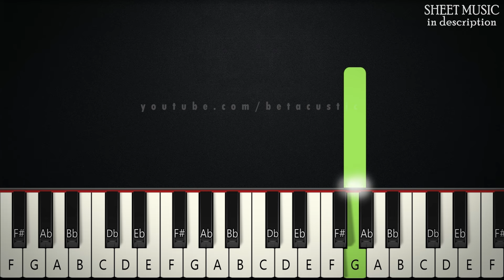Beauty And The Beast | BEGINNER PIANO TUTORIAL + SHEET MUSIC by Betacustic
In this piano tutorial you can learn HOW TO PLAY "Beauty and the Beast" by Ariana Grande & John Legend, BEGINNER version

🌟English Lyrics:
[Ariana Grande:]
Then somebody bends
Unexpectedly

And ever just as sure

[John Legend:]
And ever a surprise
[Both:]
Ever as before
[Ariana Grande:]

[Ariana Grande:]
Tale as old as time
Tune as old as song
[Both:]
Bitter-sweet and strange

[John Legend:]
Certain as the sun
[Ariana Grande:]
[John Legend:]
Rising in the east
[Ariana Grande:]
[John Legend:]
Song as old as rhyme
[Both:]

Beauty and...

🌟Gear:
Yamaha DGX-660B
The Maverick, The Grandeur (Native Instruments)
Synthesia
PC